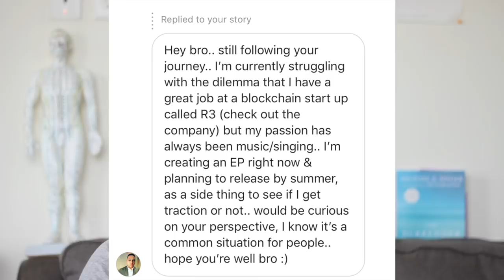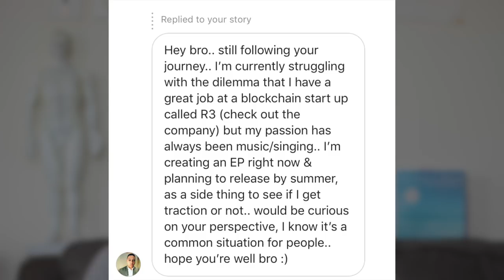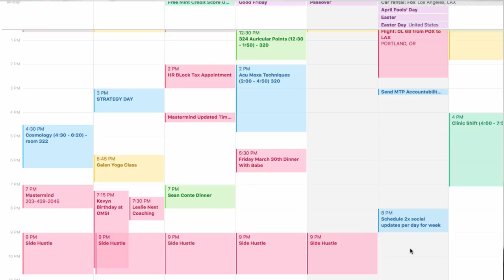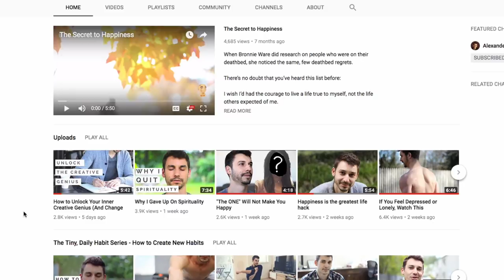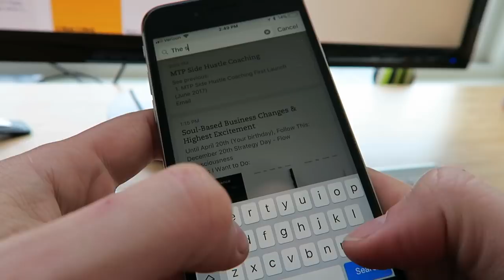How to Find Your Passion With a 9-5 Job